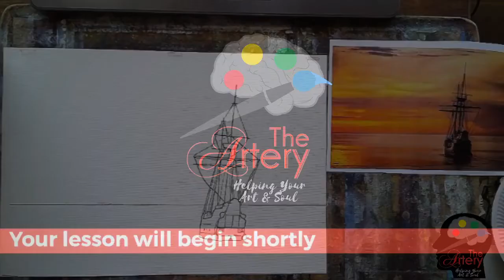Galleon sailing at Sunset in acrylics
Learn how to paint this sailing galleon as it heads off into the sunset. Filmed live and unedited.